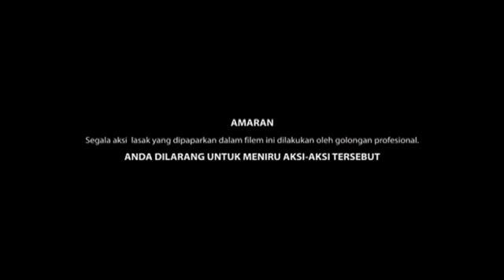Full Movie Oh Mak Kau! 2013 - Malaysia Movie